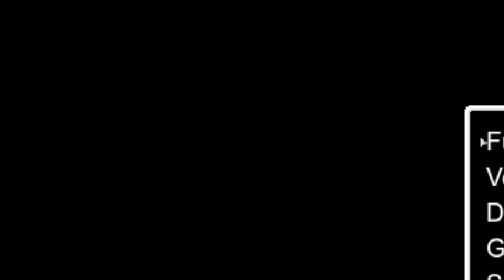Friday Night Funkin' Vs CORPSE COLLECTION (FNF/Mod/Hard)